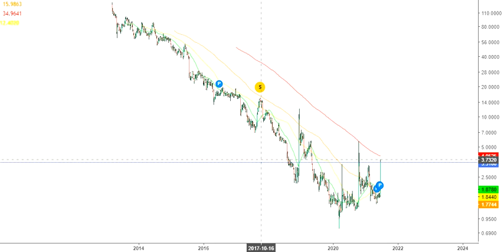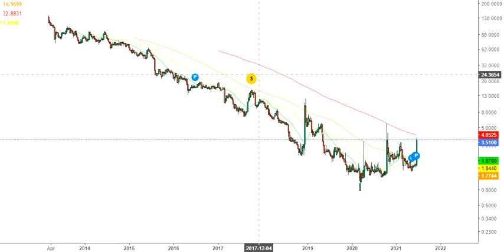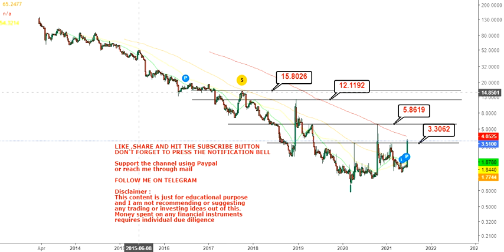Marin Software Inc New Instacart Ad Integration - mrin stock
About the video: Hello friends, in this video of my You Tube Channel, I am going to discuss about Marin Software Inc New Instacart Ad Integration